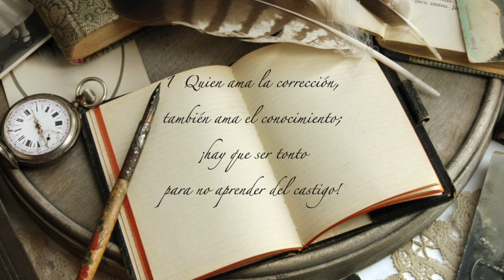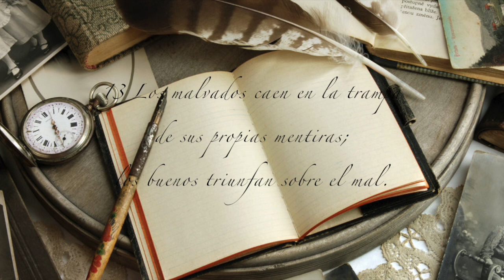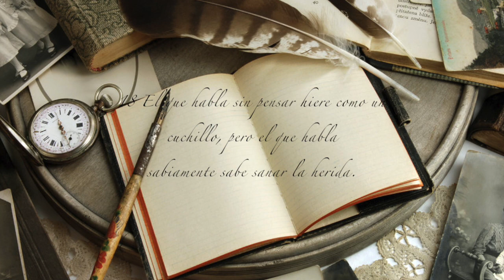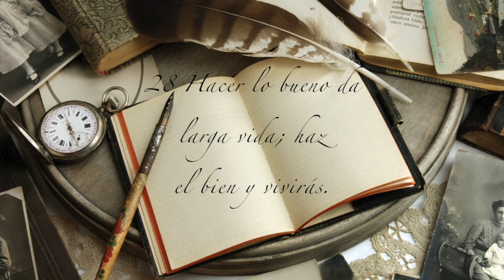Proverbios 12 Haz el bien y vivirás TLA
Haz el bien y vivirás

1Quien ama la corrección,
también ama el conocimiento;
¡hay que ser tonto
para no aprender del castigo!
2Al que es bondadoso
Dios le muestra su bondad,
pero al que es tramposo
Dios le da su merecido.
3La maldad no es apoyo seguro;
la bondad es una base firme.
4La buena esposa
llena de orgullo a su esposo;
la mala esposa le arruina la vida.
5La gente buena hace planes justos;
la malvada sólo piensa en engañar.
6Cuando habla la gente malvada,
tiende trampas mortales;
cuando habla la gente buena,
libra a otros de la muerte.
7Caen los malvados,
y termina su existencia;
sólo queda con vida
toda la gente buena.
8Al sabio se le alaba
por su sabiduría;
al tonto se le desprecia
por su estupidez.
9Más vale pobre acompañado,
que rico abandonado.
10Los buenos saben
que hasta los animales sufren,
pero los malvados
de nadie tienen compasión.
11El que trabaja la tierra
siempre tiene comida de sobra,
pero el que sueña despierto
es un gran tonto.
12Los malvados son esclavos
de sus malos deseos;
pero los buenos son como árboles
que dan mucho fruto.
13Los malvados caen en la trampa
de sus propias mentiras;
los buenos triunfan sobre el mal.
14Cada uno recibe lo que merecen
sus palabras y sus hechos.
15El tonto está seguro
de que hace lo correcto;
el sabio hace caso del consejo.
16Los tontos fácilmente se enojan;
los sabios perdonan la ofensa.
17La gente honrada
siempre dice la verdad,
pero el testigo falso
dice puras mentiras.
18El que habla sin pensar
hiere como un cuchillo,
pero el que habla sabiamente
sabe sanar la herida.
19El que dice la verdad
vive una larga vida;
el que sólo dice mentiras
no vive mucho tiempo.
20En la mente de los malvados
sólo hay engaño;
entre los que aman la paz
reina la alegría.
21El bueno no sufre ningún daño;
al malvado los males le llegan juntos.
22Dios no soporta a los mentirosos,
pero ama a la gente sincera.
23Si realmente eres sabio,
no presumas de lo que sabes;
sólo los tontos
se jactan de su estupidez.
24Trabaja, y triunfarás;
no trabajes, y fracasarás.
25La angustia causa tristeza;
pero una palabra amable
trae alegría.
26El buen amigo da buenos consejos;
el malvado se pierde en su maldad.
27El perezoso se queda sin comida;
el trabajador la tiene en abundancia.
28Hacer lo bueno da larga vida;

Si este video ha sido de bendición para tu vida nos encantaría si pudieras ayudarnos:

👍🏻 Dandole me gusta: esto ayuda mucho a que el video alcance a más personas
🗣 Compártelo así más personas también serán bendecidas con la palabra de Dios.
🙏🏻 Comparte tus reflexiones en los comentarios.

Un abrazo!🤗